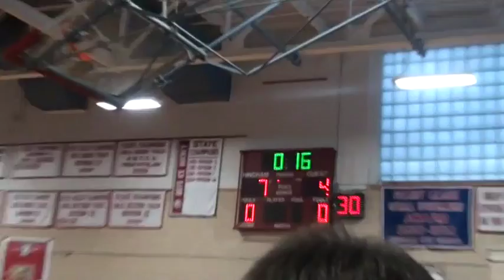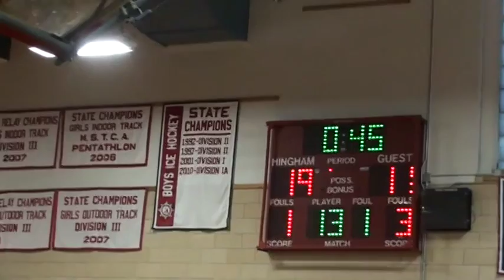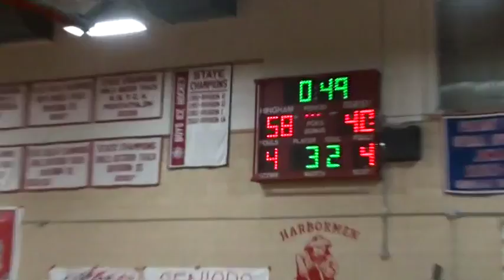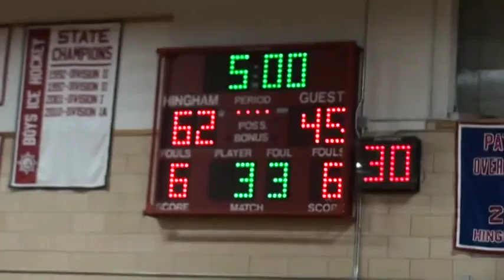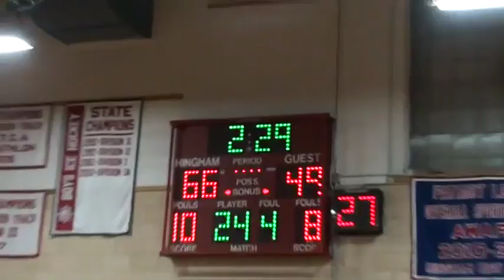11 12 Game 18 MHS at Hingham 2-18-12